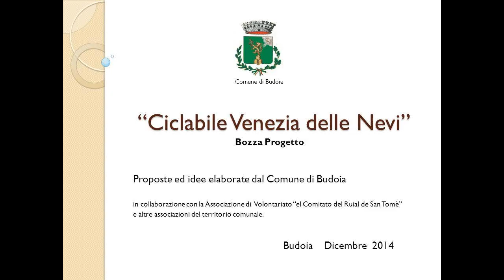le malghe di Piancavallo by Luigi - I° parte